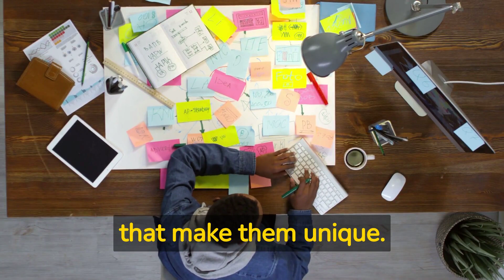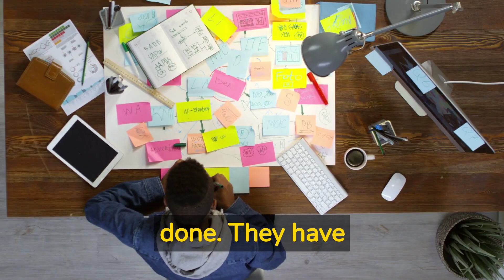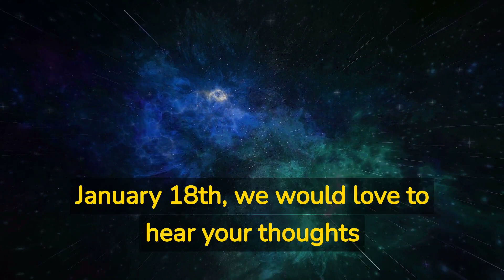Unveiling the Personality Traits of January 18 Zodiac: Capricorn Sign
Have you ever wondered what personality traits define people born on January 18th? In this video, we will explore the world of astrology and discuss the unique traits, strengths, weaknesses, and compatibility of individuals born on the 18th of January under the Capricorn sign.